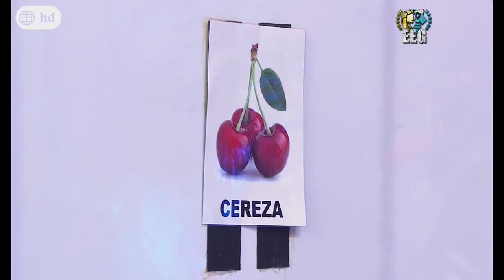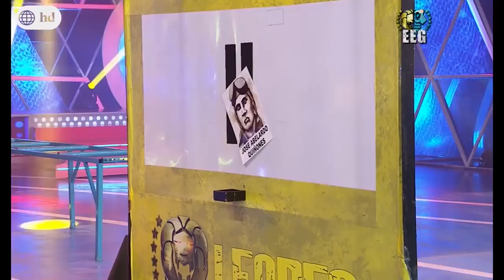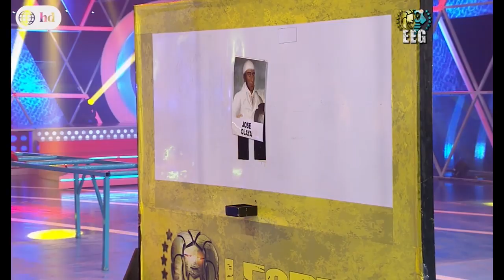EEG de Regreso al Origen - 23/08/2017 - Parte 2/5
Mira EEG de Regreso al Origen por América tvgo.